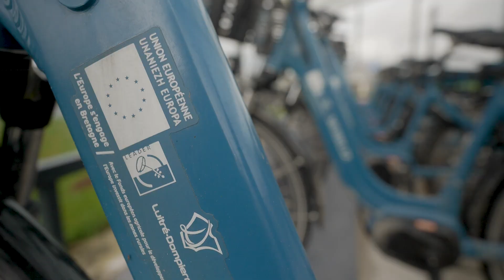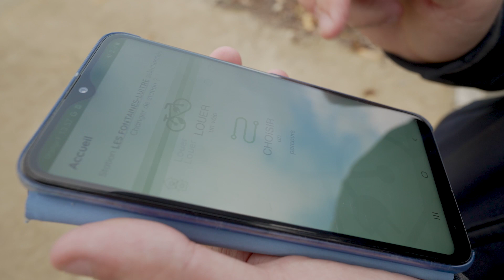Luitré-Dompierre mise sur les mobilités 2022